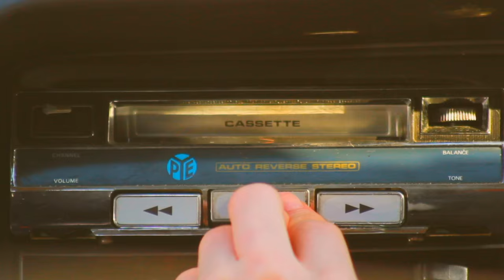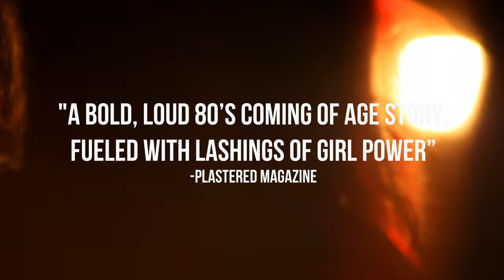CASSETTE FILM TRAILER 2016 David Irons, Kelby Keenan, Steph Hartop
SUMMER TIME 1986 : LIKE A CAGED BIRD & ON THE ROAD TO NOWHERE, ‘ROBYN’ IS A YOUNG GIRL LOOKING FOR A BIGGER PLACE IN THE WORLD - SHE FINDS THIS IN PHANTASY FIGURE ‘PHOENIX’ THE LEATHER-JACKET-WEARING, MUSCLE CAR DRIVING LEAD SINGER IN A PUNK BAND.

‘ROBYN’ IDENTIFIES WITH PHOENIX & CHANGES HER CLOTHES, FRIENDS & ATTITUDE TO TRANSFORM HERSELF INTO HER NEW IDOL.

WE FOLLOW ‘ROBYN’ ON HER JOURNEY OF DISCOVERY & DISILLUSION AS HER IDENTITY’S MATERIALISTIC IDEOLOGIES UNRAVEL & UNWIND AROUND HER TO THE COMPLETE DESTRUCTION OF EVERYTHING THAT SHE HAS CREATED.

“CASSETTE” IS A FILM ABOUT BECOMING YOUR IDOL, THE DEATH OF ONE IDENTITY & THE BIRTH OF ANOTHER THROUGH THE CLOTHES WORN AND HOW POPULAR CULTURE / MUSIC / FASHION ARE ON A CONSTANT REPEATING LOOP. WE ARE STUCK ON REPEAT.

"CASSETTE" WAS DAVID PAUL IRONS FIRST FULL LENGTH FEATURE FILM MADE WITH A BUDGET OF ONLY £6000, KNOWING THAT HE HAD NO MONEY AND A CREW CONSISTING OF THREE PEOPLE. HE ACTED AS WRITER/PRODUCER/CINEMATOGRAPHER/ EDITOR/ SOUND MAN AND DIRECTOR.

THE FILM WAS CONSTRUCTED TO UTILIZE VISUAL STORYTELLING THROUGH SLICK AND STYLISH CINEMATOGRAPHY THAT DEFIED ITS MINISCULE BUDGET, WITH DAVID TAKING FULL ADVANTAGE OF AS MANY FREE LOCATIONS AS POSSIBLE AND ONLY SPENDING MONEY WHERE IT NEEDED TO BE SPENT.

THE RESULT IS "A COMING OF AGE/SURREALIST TEEN MOVIE" THAT EARNED AN OFFICIAL SELECTION AT THE 2014 IDYLLWILD FILM FESTIVAL AND THE VEGAS VIFF! FILM FESTIVAL AND ULTIMATELY WENT ONTO WIN THE GRAND PRIZE AT THE FESTIVALS "NO BUDGET FILMMAKING" CATEGORY.

Starring: KELBY KEENAN / HOLLY ROSE HOYLAND / ALEXIS CALEY / STEPHANIE HARTOP / ELEANOR VIVIENNE PATRIKIOS / LOTTE STRINGER / DIR: David Paul Irons cassette cassette the film#cassette film#cassette trailer#2013#david paul irons#kelby keenan lucy drive magpie films#independent film cassette movie#VIFF!Las Vegas Indie Film Fest!indie film#british indie film#british independent film